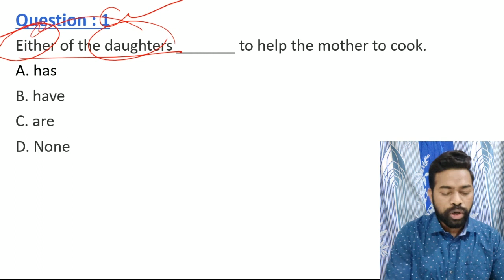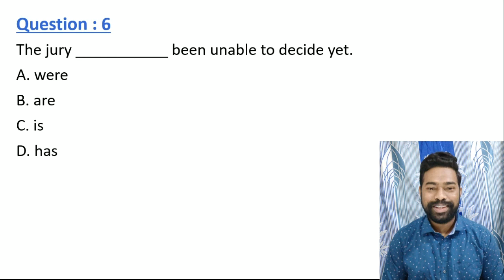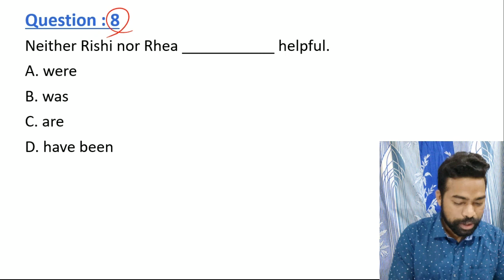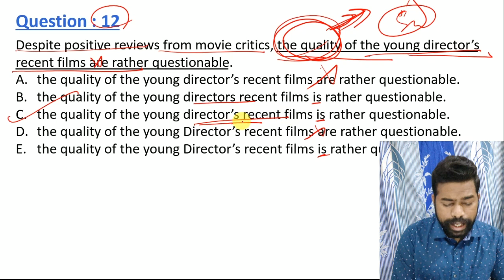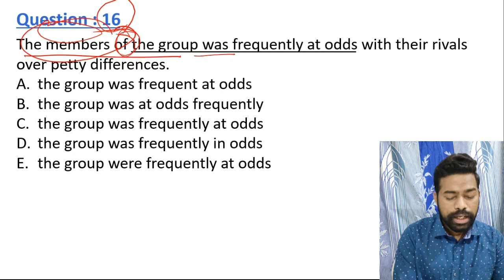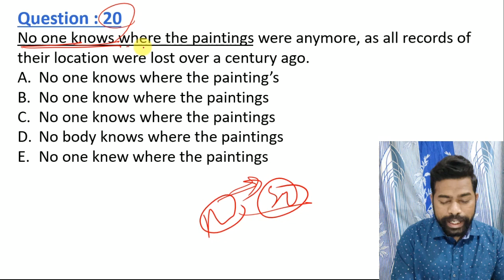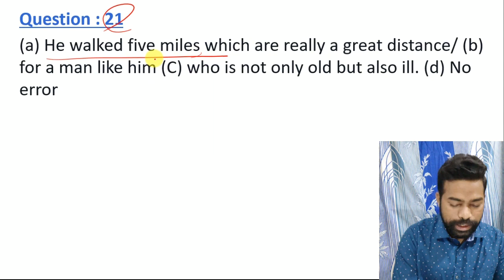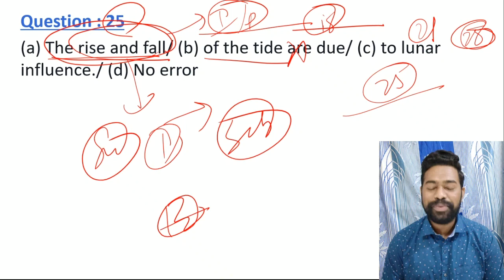Subject Verb Agreement Practice Set || Top 25 MCQ With Concept || By Sunil Sir